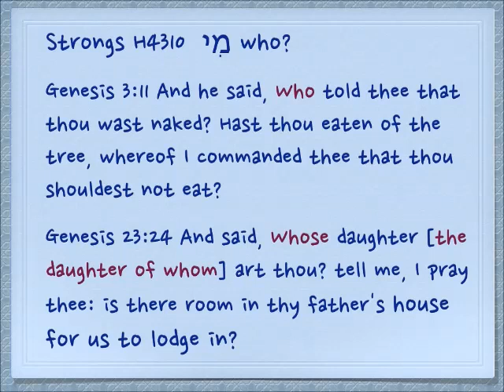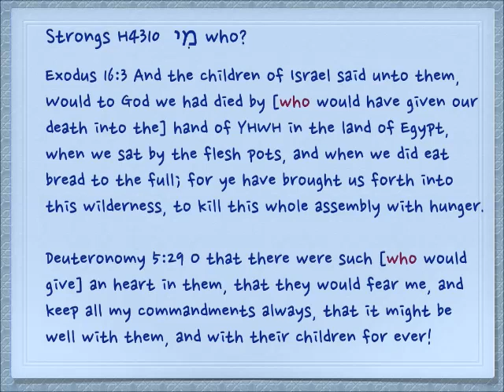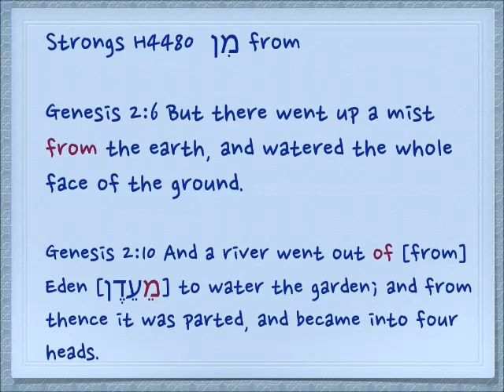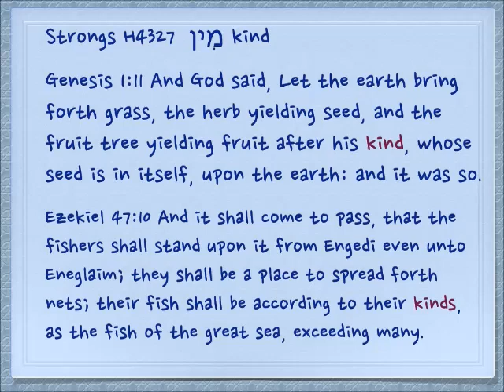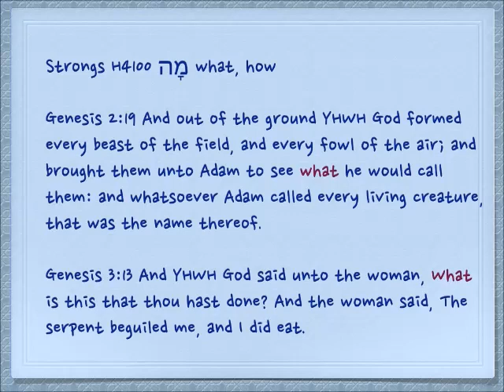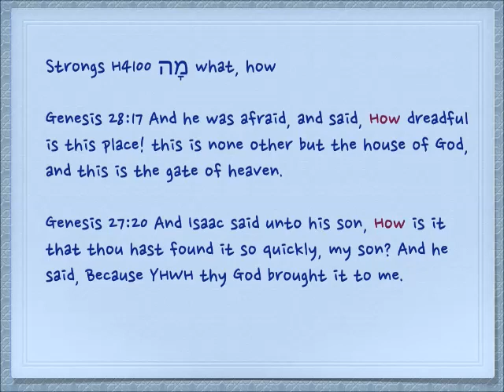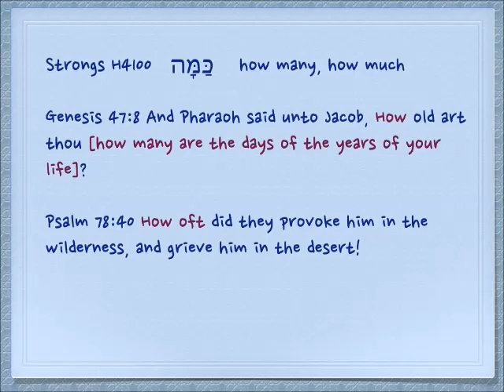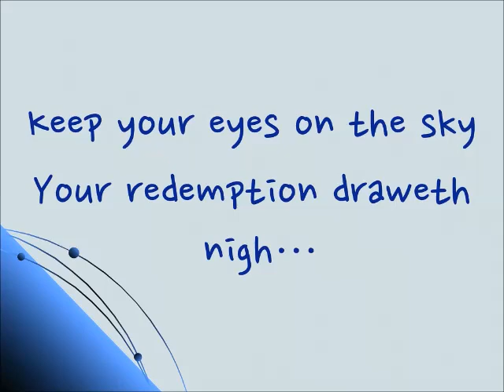Small words מי מה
Some of the smaller and easily confused words in Hebrew